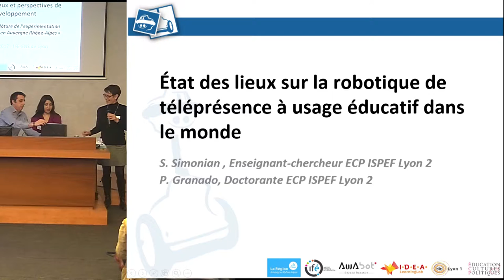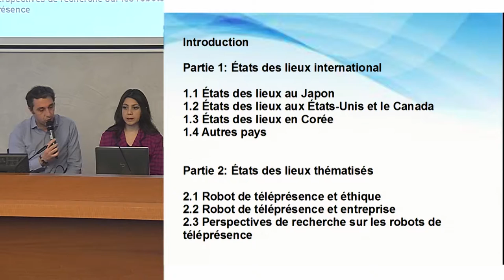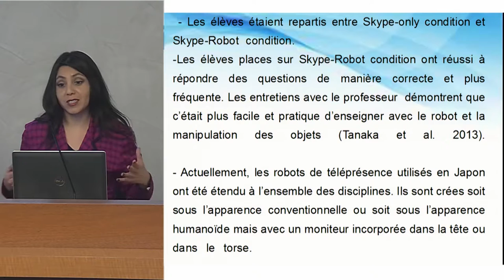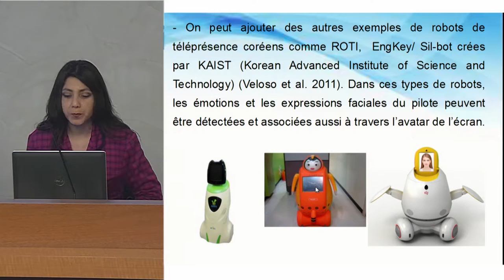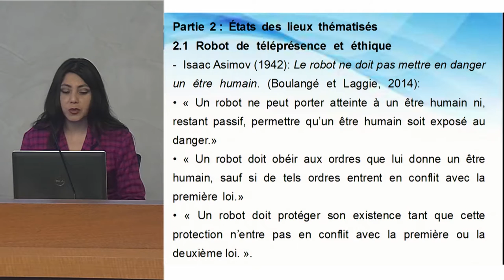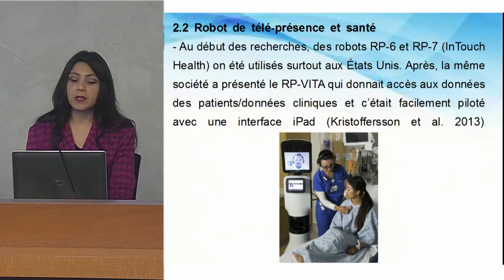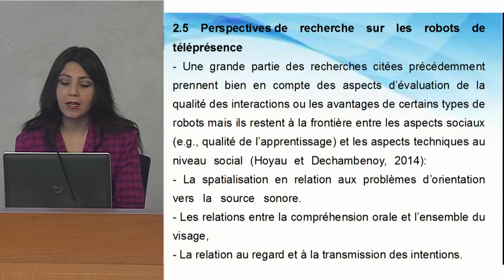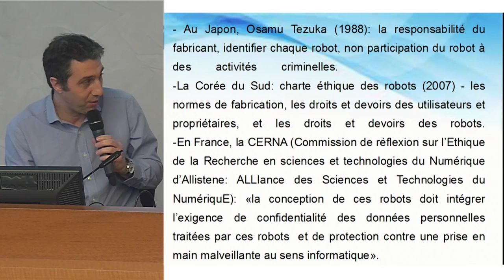État des lieux sur la robotique de téléprésence à usage éducatif dans le monde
Séminaire de clôture de l’expérimentation « Robot lycéen en Auvergne Rhône-Alpes »
13 février 2017 - IFÉ-ENS de Lyon
Robots de téléprésence en milieu scolaire : usages, enjeux et perspectives de développement

S. Simonian , Enseignant-chercheur ECP ISPEF Lyon 2
P. Granado, Doctorante ECP ISPEF Lyon 2